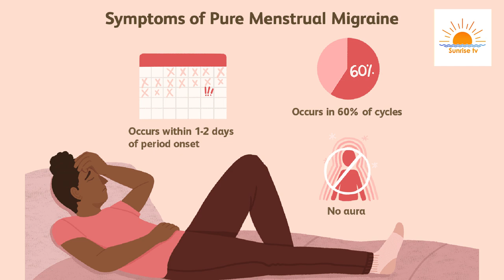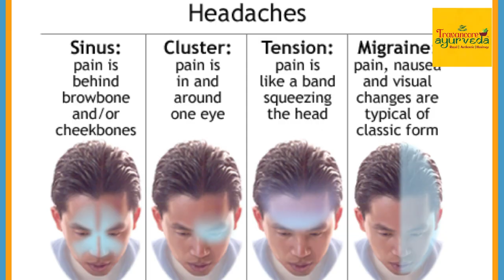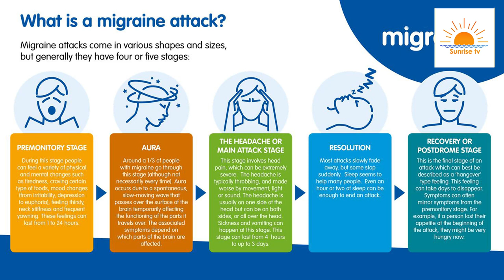Migraine causes ,symptoms & Treatments in Ayurveda | Travancore Ayurveda | Doctor Talks in Telugu